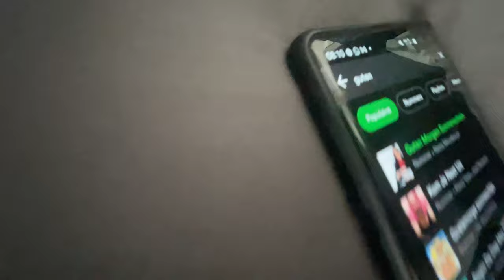REMOUCHAMPS ENDURO ROCKS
A love letter to Remouchamps for how good the trails are down there, this place must be on one of the best spots to ride in Belgium and defenitely for a trailcenter. This was a recap of our 3 day riding weekend down south!

Timecodes:
0:00 - Intro
0:46 - La Wasflam
5:22 - La Golden
12:44 - Outro